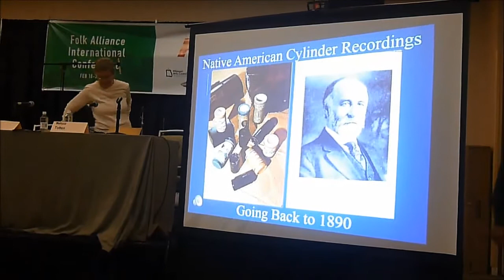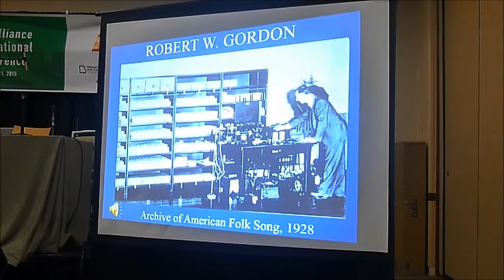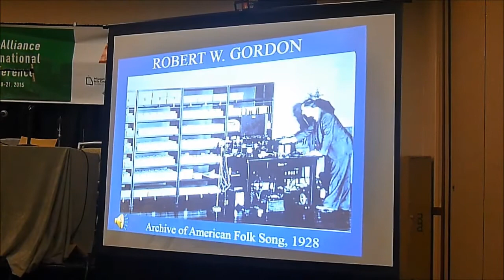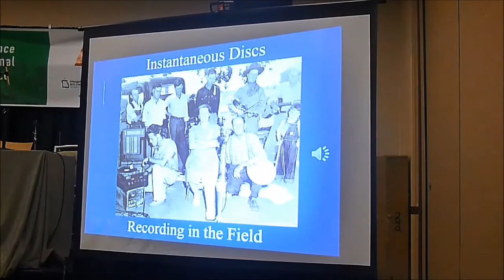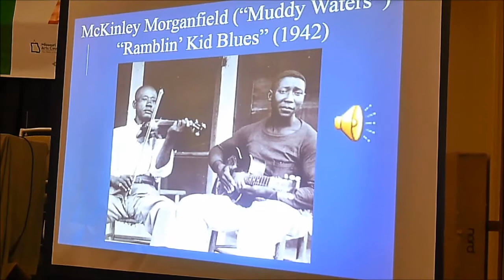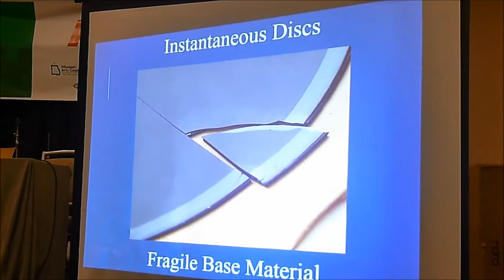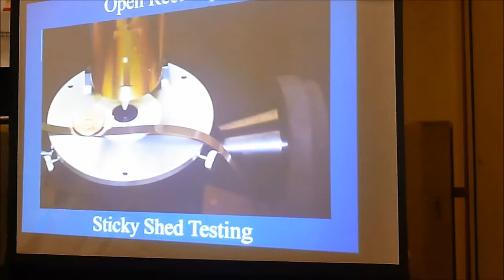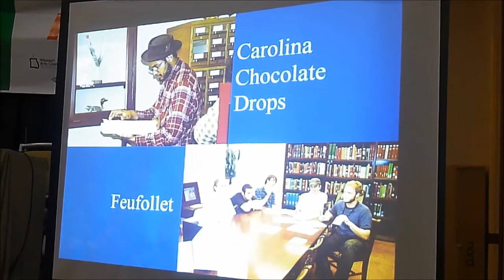Archiving Folk Collections Panel Folk Alliance 2015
This is the full 16 minute presentation by Jennifer Cutting of the American Folklife Center at the Library of Congress that was the opening section on the panel titled "Archiving Folk Collections" at the 2015 Folk Alliance Conference held in Kansas City, MO - February 19, 2015